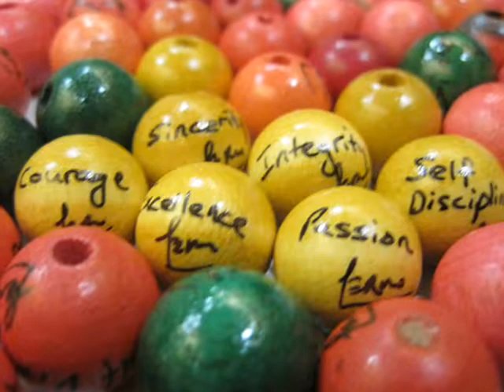Anderson Primary School - Tribute Video to Primary 6 Batch 2011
This first-of-its-kind video presented to Primary 6 pupils, especially created for Primary 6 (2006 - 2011 Batch).